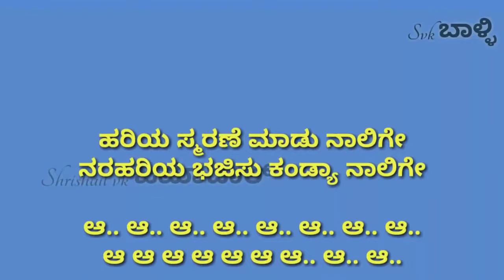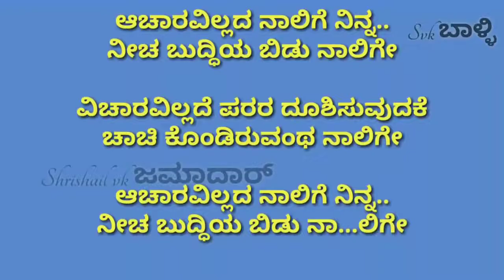neecha budhiya bidu Naalige kannada karaoke with lyrics